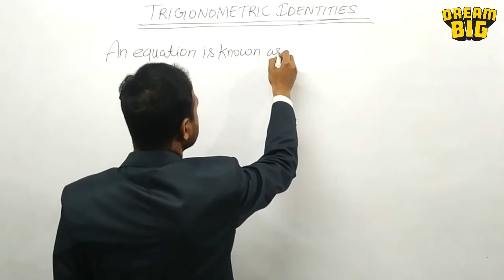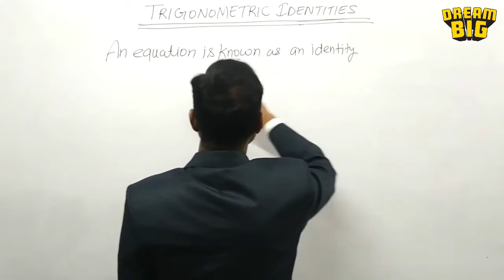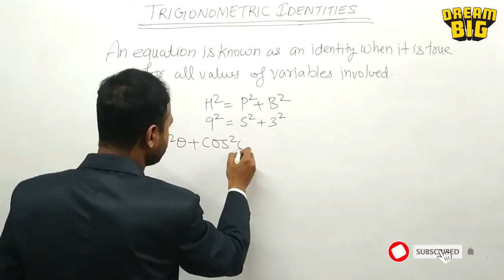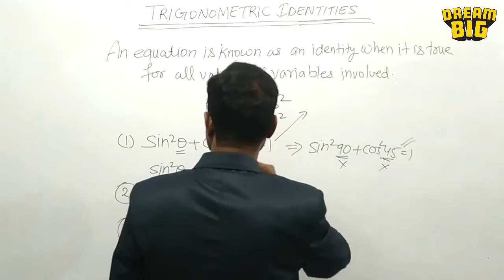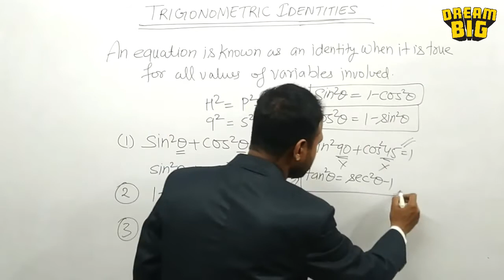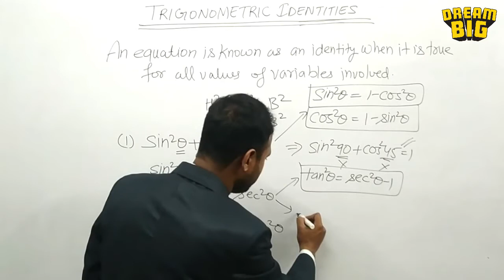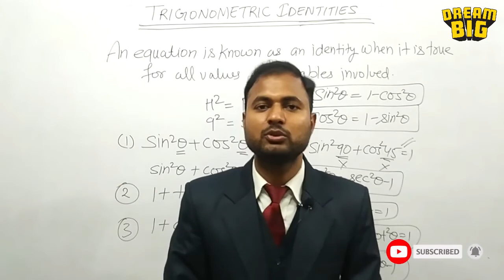Trigonometry Identities | Class 10 chapter 8 NCERT | Maths | Concept/Exercises/Basics/Hindi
Please give your love and support. I will give you the BEST...

Trigonometry | Trigonometry Class 10 chapter 8 | Maths Full Chapter | Concept/Exercises/Basics/Hindi
Trigonometry Class 10 EX-8.4 | Maths Full Excercise | All Questions | Concept/Exercises/Basics/Hindi

Trigonometry Class 10
Maths Full Chapter,
trigonometry basics,
trigonometry concept,
trigonometry in hindi,
trigonometry introduction,
Trigonometry Class 10 Chapter 8,
Trigonometry Formulas,
Trigonometry Tricks,
Class 10 maths chapter 8,
class 10 maths, maths class 10,
trigonometry table